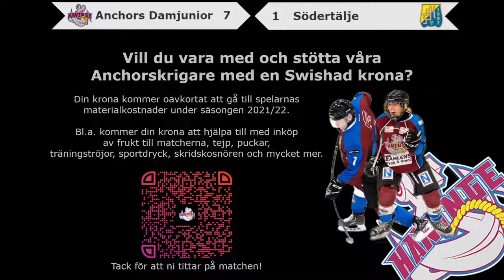2021-09-19; Anchors Damjunior - Södertälje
Träningsmatch mellan Anchors Damjunior och Södertälje inför säsongen 2021/22